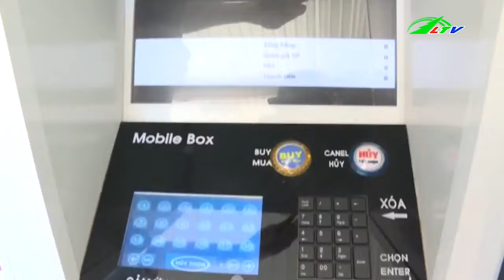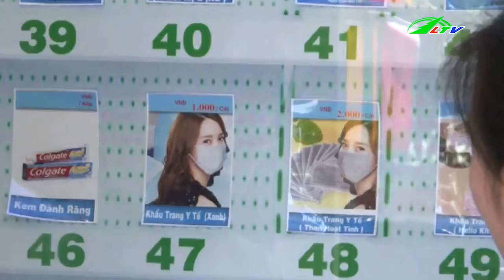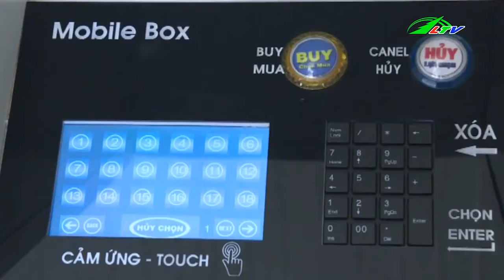Máy bán hàng “thần kì”, mua gì có nấy | Xã Hội Lâm Đồng TV